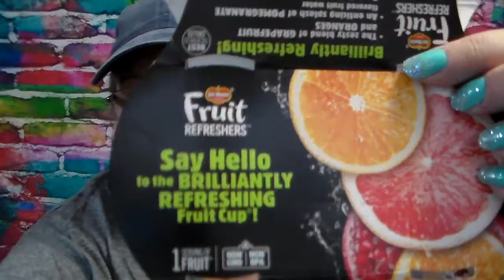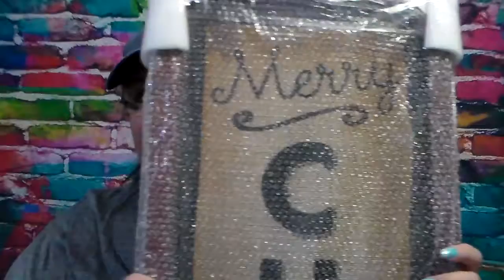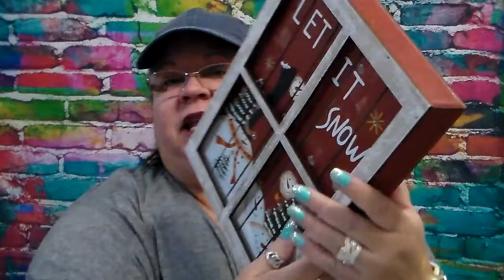Say what? Ltd Haul yawl